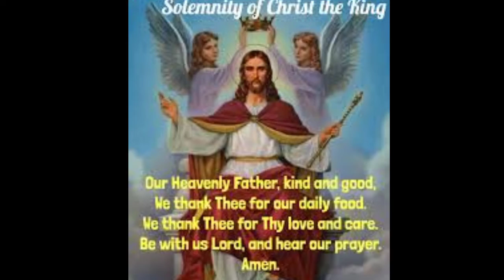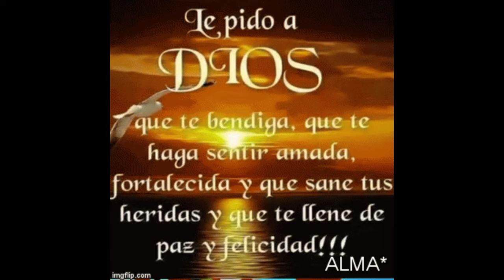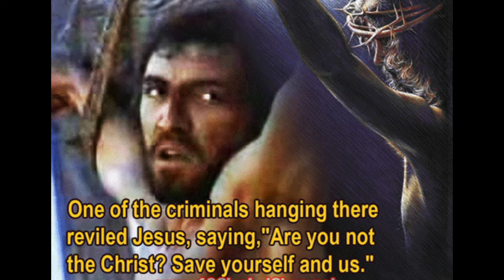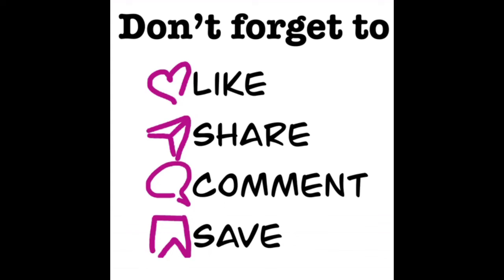Solemnity of our Lord Jesus Christ, King of the Universe.Jesus Christ, Crucified Savior and King!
Jesus, remember me when you come into your kingdom.